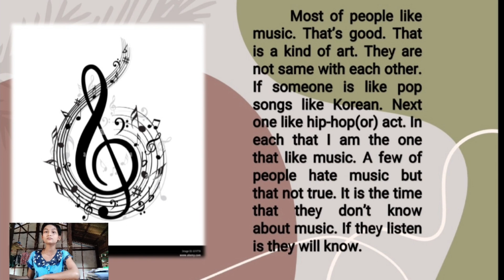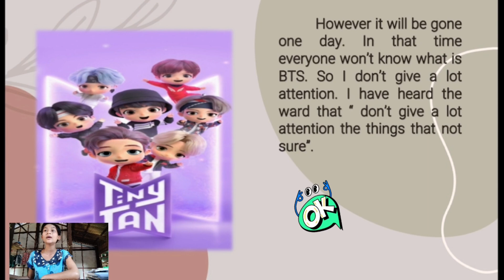Special Project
Junior and senior level essay presentations.
15 participants have taken part in the competition concluding 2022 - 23 academic year.